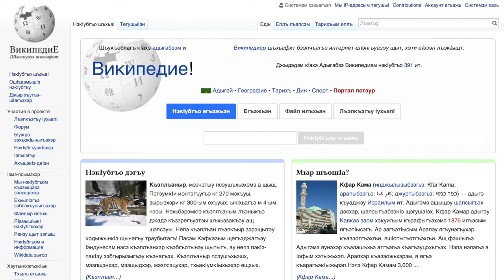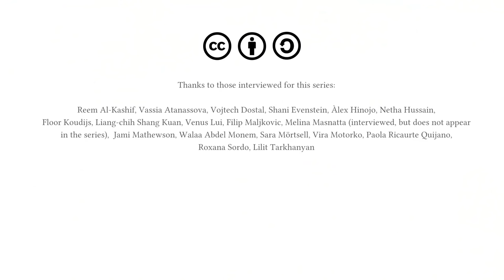Wikipedia in Education 1 of 12 Why do you teach Wikipedia webm 1080p